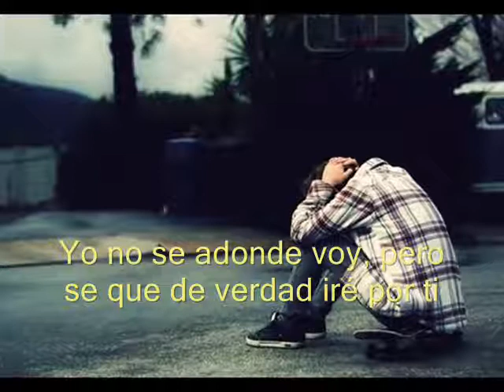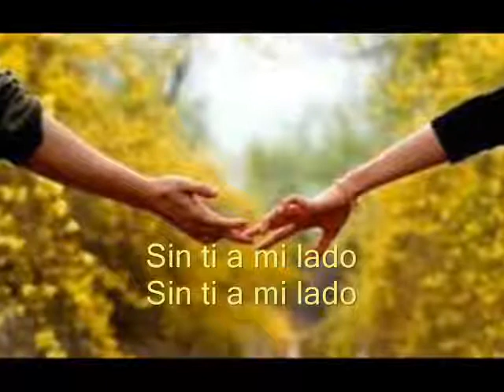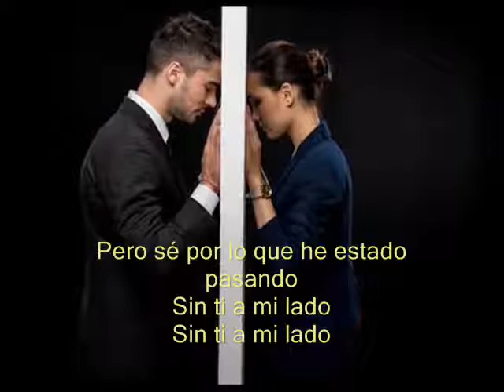Paul Mccartney Keep under cover letra en español.